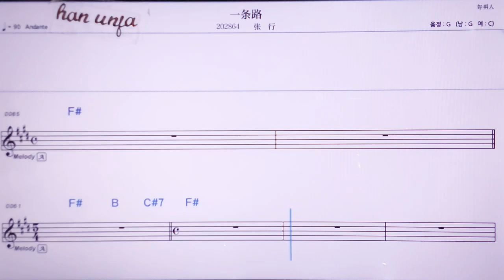💖이타오루/짱씽 👍MR,노래방, 악보, 코드,Karaoke With Sheet Music